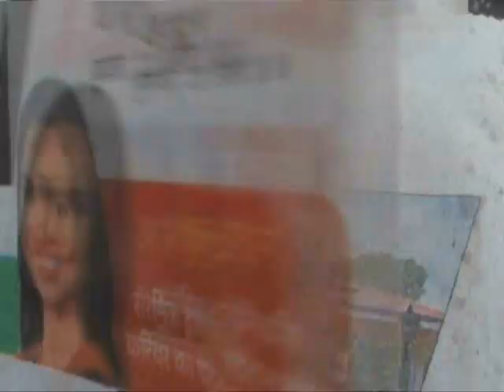मुख्यमन्त्री द्वारा पुल की जांच के आदेश पर कार्यवाही पूरी होने से पहले ही कौन सबूत करवा रहा नष्ट !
"जागो उत्तराखण्ड" एक्सक्लूसिव

मुख्यमन्त्री द्वारा भोपालपानी में झुके पुल की जांच के आदेश पर कार्यवाही पूरी होने से पहले ही कौन पुल का मलबा हटा कर सबूत करवा रहा नष्ट !

मुख्यमन्त्री त्रिवेन्द्र सिंह रावत के अधीन विभाग,लोक निर्माण विभाग में किस तरह भ्रष्टाचार व्याप्त है,इसका नमूना देखने राजधानी देहरादून से बाहर जाने की जरूरत नहीं हैं ,अभी कुछ दिन पहले रायपुर-थानों के पास भोपालपानी में नवनिर्मित फ्लाईओवर /पुल एक दिन ट्रैफिक चलने के बाद ही बन्द करना पड़ा, क्योंकि पुल नीचे बैठना शुरू हो गया ,हो हल्ला होने पर मुख्यमन्त्री स्वयं यंहा पहुँचे और उन्होंने इसकी जांच के आदेश दे दिए और कहा कि एक हफ्ते में जाँच पूरी कर ली जायेगी, लेकिन हफ्ता छोड़िये, दो हफ्ते होने को है,लेकिन जांच का क्या हुआ कुछ पता नहीं,आज जब हम हालात जानने मौके पर पहुँचे तो हमारी आँखें खुली की खुली रह गयी,क्योंकि लोक निर्माण विभाग के अधिकारियों के अनुसार अभी जाँच शुरू तो दूर जाँच के सैंपल तक नहीं लिए गए हैं,उससे पहले ही कॉन्ट्रेक्टर ने पुल के उस हिस्से के मलबे को,जो नीचे बैठ गया था, पोकलैंड और जेसीबी मशीन से उधाड़ कर मलबा वंहा से हटाना शुरू कर दिया है, ऐसे में अब ये पता लगाना नामुमकिन है,कि पुल में क्या तक़नीकी खामी थी और किस तरह की निर्माण सामग्री इसके निर्माण में प्रयुक्त हुयी थी? नियमविरुद्ध जांच के दौरान ही पुल को तोड़ने की अनुमति किसनी दी यह भी बहुत बड़ा सवाल है और अगर कॉन्ट्रेक्टर खुद ही इसे जोर जबरदस्ती तोड़ कर निर्माण में खामी छुपाने के लिये सबूत नष्ट कर रहा है, तो उसके हौसले इतने बुलन्द कैसे ? जानकारी प्राप्त हुयी है कि कॉन्ट्रेक्टर ने पैसा बचाने के लिये पुल की रेटेनिंग वाल को आरसीसी के बजाय बोल्डरो से भर दिया था,जिस वजह से पुल नीचे बैठ गया ,ऐसे में अपने कुकर्म छुपाने के लिए अब सारा मलबा हटा कर सबूत मिटाये जा रहे हैं ,ईश्वर का शुक्र है कि ये पुल /फ्लाईओवर चलते ट्रैफिक में नहीं बैठा,नहीं तो जान माल को बड़ा नुकसान भी हो सकता था ,लेकिन अगर भ्रष्टाचार का आलम यही रहा तो दोबारा हादसे की सम्भावना से इंकार नहीं किया जा सकता,यह भी जानकारी प्राप्त हुयी है कि इस पुल के निर्माण के लिए दो करोड़ और फिर से स्वीकृत कर दिए गए हैं ,जिससे इसकी लागत अब 10 करोड़ को छू रही है ,मुख्यमंत्री जी बताइये क्या जनता की गाढ़ी कमाई का पैसा,यूं ही ठिकाने लगाने के लिए है, भ्रष्टाचार का ये नंगा खेल आपकी विधानसभा डोईवाला के अन्तर्गत ही हो रहा है साहब और जिस पहाड़ से आप डोईवाला व देहरादून पहुँच कर मुख्यमन्त्री की कुर्सी पर विराजमान हैं ,वँहा हमारे बुजुर्गों ,माताओं, बच्चों , भाइयों और बहनो के लिये नदी पार करने के लिए झूला पुल भी बनाने के लिए आपके पास पैसा नहीं हैं..शर्मनाक !